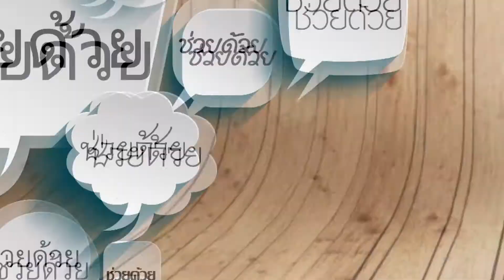ยายเป้าเล่าทุกข์ ตอน เงินหายอยากได้คืน วอนสังคมช่วยเหลือ!!!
รายการเรื่องเล่าชาวบ้านทาง ช่อง 5 เวลา 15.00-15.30 น. ทุกวันจันทร์ -ศุกร์ กับ  ฝ้าย อัษฎาพร เขียวอ่อน ที่จะมาเล่าข่าวพร้อมกับริทฌา รวิฌา ทังสุบุตร